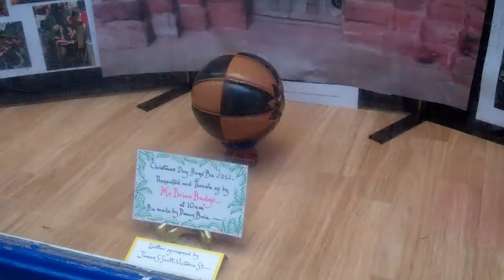Kirkwall Boys Ba Christmas 2012 (part 1 of 3)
Uppie Brian Budge throws up the Christmas Day 2012 Boys Ba, the first to be made by Danny Bain, which was eventually won by Doonie Nicol Gray.